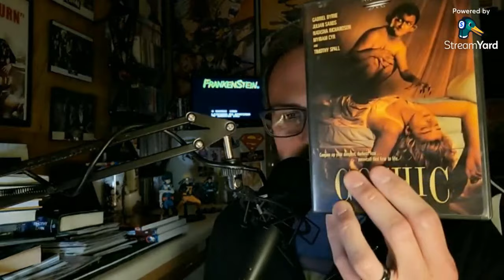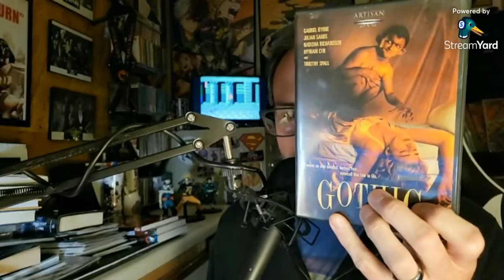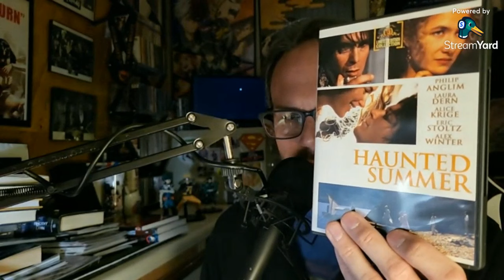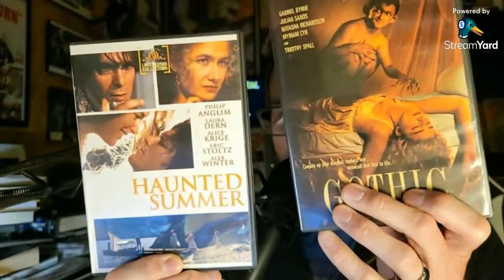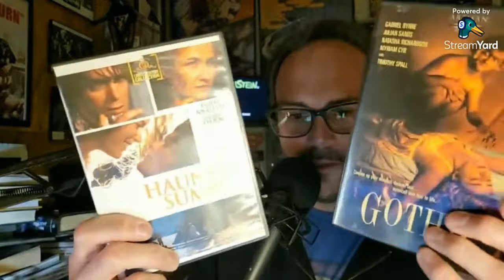Iconicast Podcast Episode 6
Episode 6: The Haunted Summer of 1816, DVD reviews, and the Frontiersman

Send questions and comments for future episodes to

Follow the podcast on X @IconicastPodcst

00:00:00 Intro
00:04:25 The Haunted Summer of 1816
00:40:03 Gothic and The Haunted Summer DVD Review
00:47:47 The Frontiersman
01:05:48 Outro